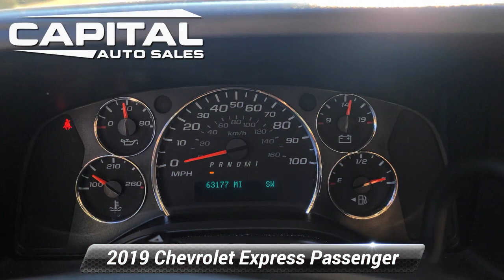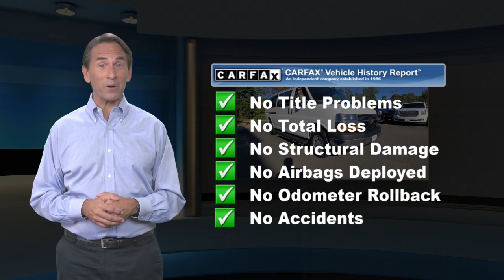Used 2019 Chevrolet Express Passenger LT, Chantilly, VA CA1386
25280 Pleasant Valley Road #150

[RLVID:1432:f470bac8a711ee0b:3c6e67f83077b949:1]